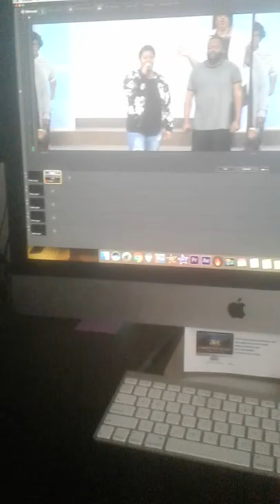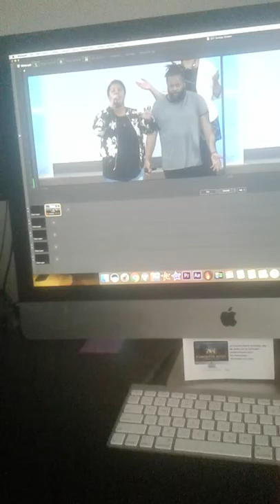with zoe media in back help they out brother and siter chris amen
solders of god